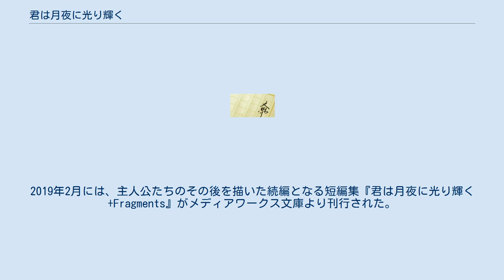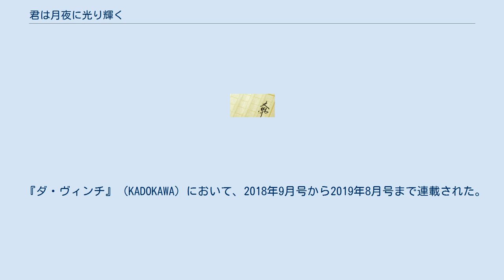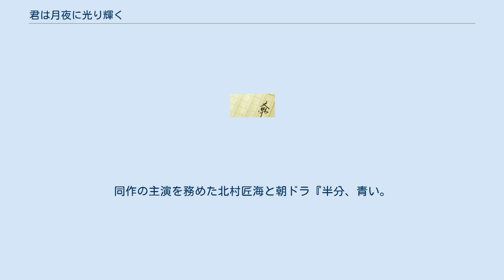君は月夜に光り輝く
『君は月夜に光り輝く』（きみはつきよにひかりかがやく）は、佐野徹夜による日本の小説。
2017年2月にメディアワークス文庫より刊行。
2019年2月には、主人公たちのその後を描いた続編となる短編集『君は月夜に光り輝く +Fragments』がメディアワークス文庫より刊行された。
略称は「君月」。
発光病という不治の病に侵された女子高校生が残り少ない生命においてやり残したことを、偶然病院にやって来た同級生の男子高校生に「代行」してもらうことで互いに心を通わせていく恋愛小説である。
 佐野は本作で2016年に第23回電撃小説大賞を受賞し、作家デビューした。
2021年6月時点でシリーズ累計発行部数は70万部を突破している。
 2019年3月に実写版映画が公開。
 高校1年生になった岡田卓也は、同級生の渡良瀬まみずのお見舞いを任される。
 彼女の病名は発光病。
月に照らされると身体が光ることが特徴の病気である。
原因も不明で、治療法も無い。
しかし難病さえ無ければ普通の女子高生で、他のクラスメイトの女子とは比べ物にならないくらい美人だった。
 まみずに「死ぬまでにやりたいこと」があると知った卓也は、病院から出ることができないまみずの「死ぬまでにやりたいこと」を叶えるために手伝うことになった。
こうして卓也と死が迫るまみずの奇妙な縁が始まったのだった。
 岡田卓也（おかだ たくや）
 卓也の恩人でもある。
 『ダ・ヴィンチ』（KADOKAWA）において、2018年9月号から2019年8月号まで連載された。
 2019年3月15日に公開。
監督は、映画『君の膵臓をたべたい』などを手がけた月川翔が務める。
同作の主演を務めた北村匠海と朝ドラ『半分、青い。
』の主演を務めた永野芽郁のダブル主演。